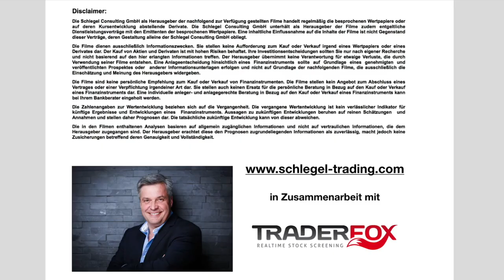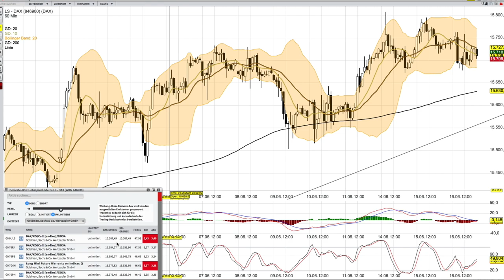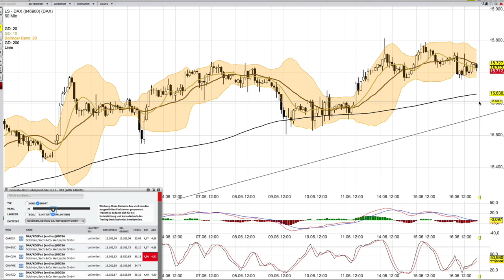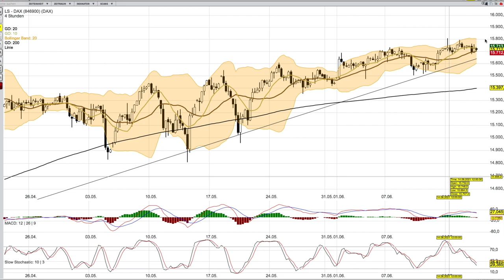DAX Analyse ab dem 17 Juni mit KO Scheinen